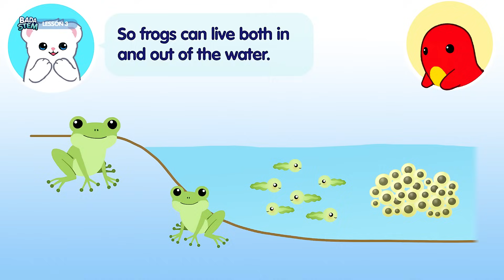Animal Habitats l Nursery Rhymes & Kids Songs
STEM learning is fun with the Badanamu Cadets! Did you know what animals live in different kinds of habitats? The Cadets are here to teach you all about animals that live in dry and wet habitats.

You can also watch the accompanying Cadets episode, “The Problem With Popper-Pops” on our new app, where you can find all 26 episodes of Badanamu Cadets!